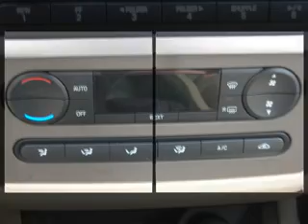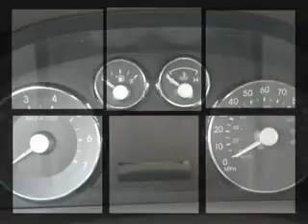2007_Mercury_Milan_Bob_Sight_Ford_(320x240).mp4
SOLD!!